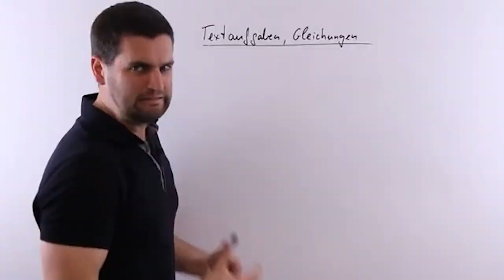WIE findet IHR das GENDERN? GENDER-WAHNSINN!!! | Straßenumfrage Pädagogisch Wertvoll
Im Internet hört man immer wieder kritische Stimmen über das Gendern in der deutschen Sprachen. Deshalb waren wir von Pädagogisch wertvoll in Freiburg unterwegs und haben die Leute gefragt wie sie zu diesem Thema stehen.

Wenn ihr Lust auf mehr solcher kreativen Videos habt lasst doch gerne ein Abo da 😘

Lasst gerne einen Kommentar und ein Like da, wenn ihr uns unterstützen wollt, oder schreibt Vorschläge für weitere lustige Videos :)

Kamera: Lumix Panasonic G81
Schnittprogram: Adobe Premiere Pro